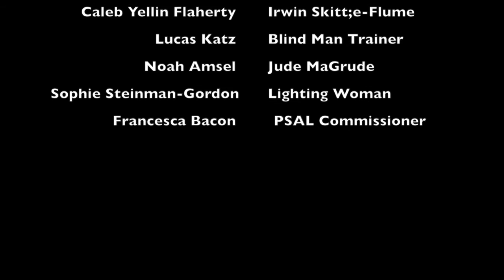A Day In the Life: Irwin Skittle Flume